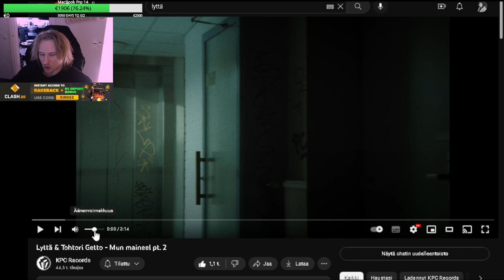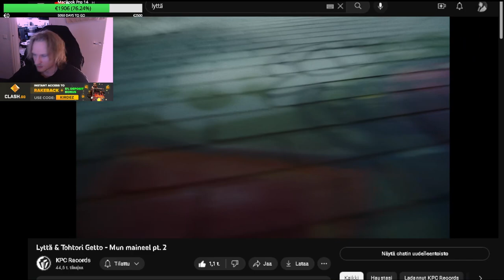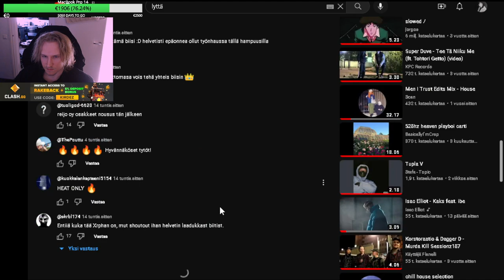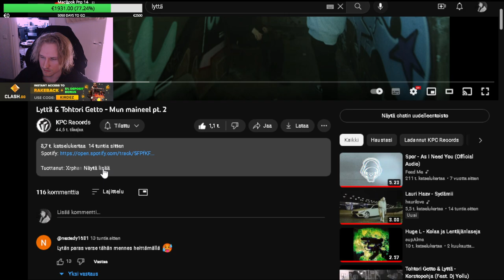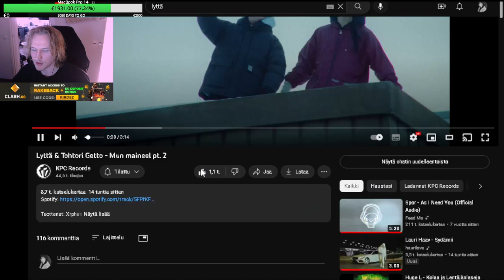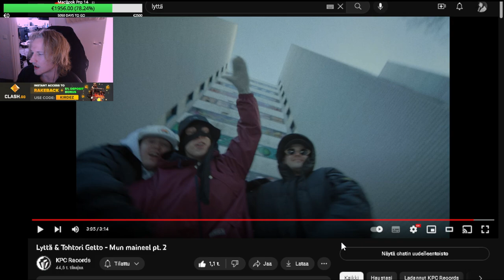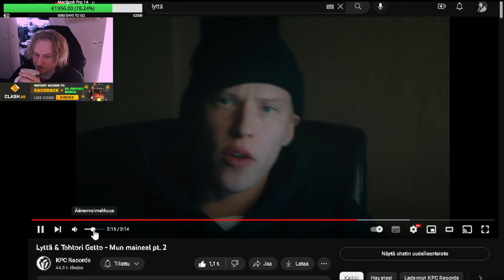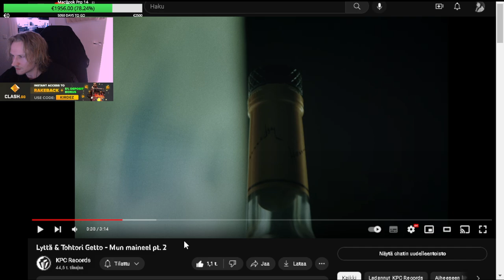KIrdez Reagoi Lyttä & Tohtori Getto - Mun maineel pt. 2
Lyttä & Tohtori Getto - Mun maineel pt. 2